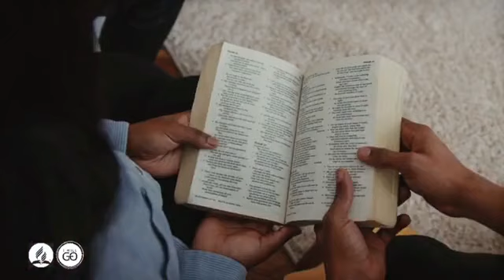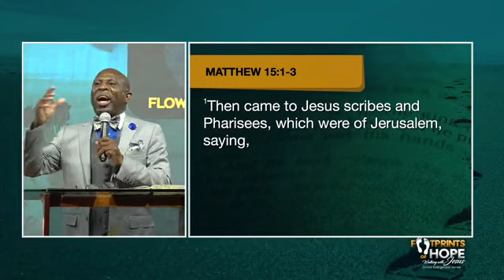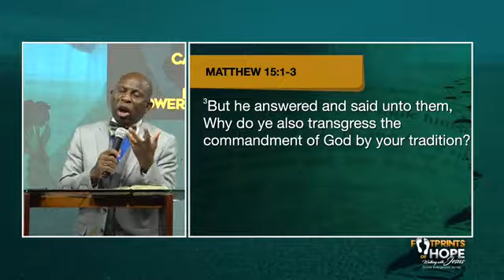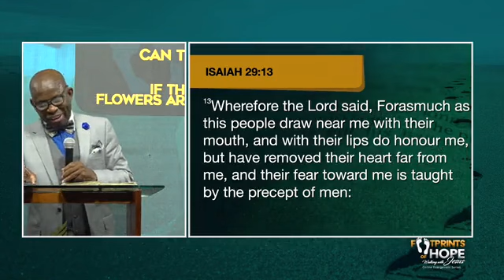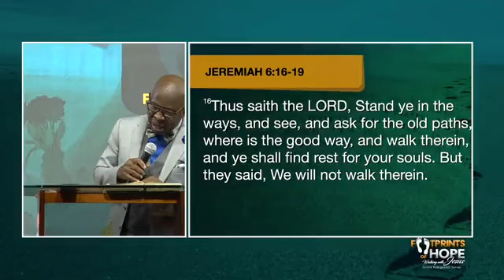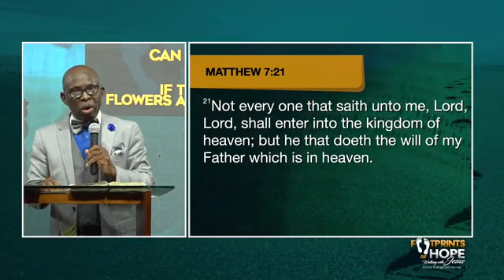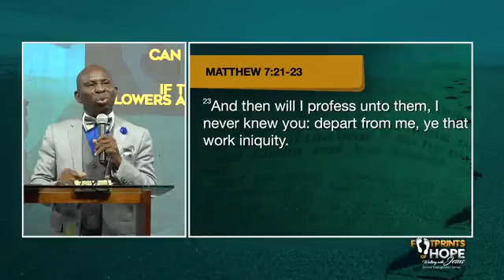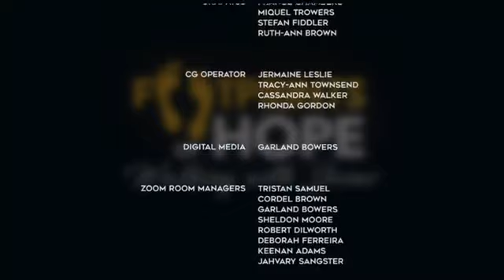Rebroadcast || Footprints of Hope || Friday, September 30, 2022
Online Series
The Farm Heights SDA Church was founded in 1988, by the late Pastor L.C. Thomas Pastor Balvin Braham, and members of the Montego Bay, Norwood, and Paradise churches.
This lighthouse on the hill has been a blessing to the community in so many ways, such as Vacation Bible School, the distribution of food and clothes items, visits to the infirmary amongst others, and most recently, our community project, which saw us erecting 14 sign plates with the names of the streets on them.